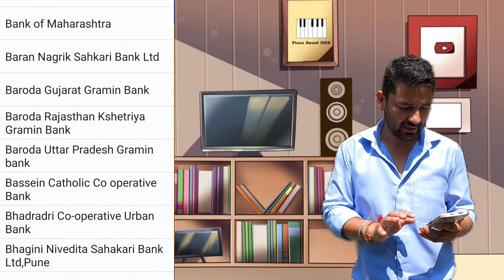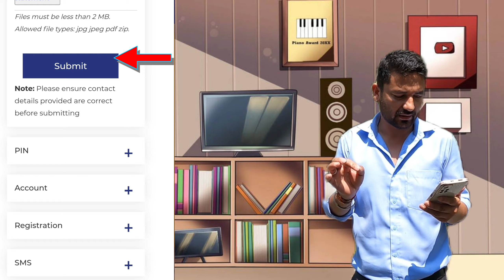Send Money To Wrong UPI Account |अगर Mistake से गलत UPI मे पैसे Transfer हो जाये तो कैसे Refund ले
Send Money To Wrong UPI Account अगर Mistake से गलत UPI मे पैसे Transfer हो जाये तो कैसे Refund ले How To Back

1. My DSLR Camera
2. My Vlog Camera
3. My Smartphone
4. My Traveling Bag